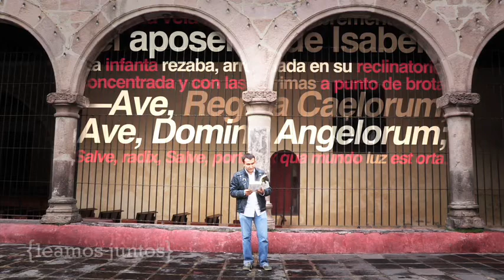Leamos juntos | Isabel, de Javier Olivares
Campaña de fomento a la lectura gracias a la cual podrás disfrutar de cápsulas en las que tanto escritores como personas comunes prestan su voz para que obras de la literatura cobren vida. Leamos juntos en cualquier lugar y en cualquier momento...